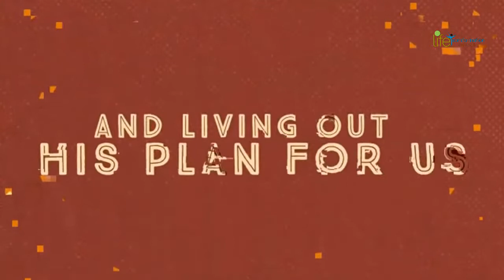Living Under An Open Heaven - Part 4, Pastor Tim Woodson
Join us for our weekly virtual bible study each Tuesday at 8PM EST, and Wednesday at 7AM EST on Facebook. Today's topic is - "Living Under An Open Heaven" - Part 3
Life Transformation Church ATL